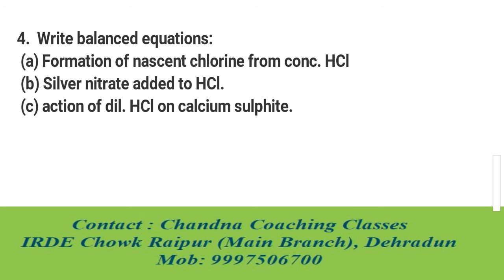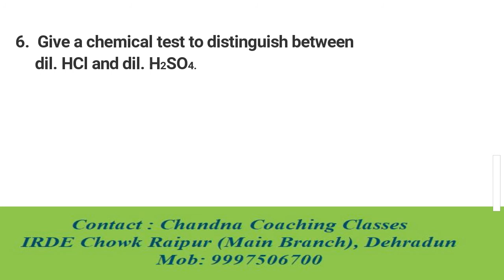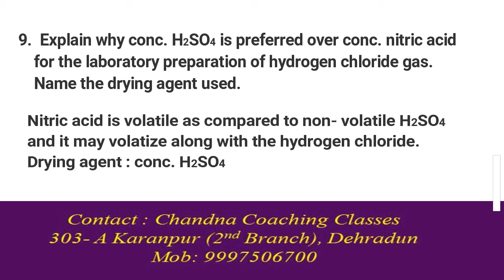Chemistry (Class X) : Hydrogen Chloride (Practice Set - 2).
Chandna Coaching Classes presents a practice set of Hydrogen Chloride   for school students , every topic will have 3 practice sets and 1 test.

For any queries regarding solutions or discussion , feel free to mail or contact through whatsapp  or instagram.

Life is precious , so enjoy every moment of it.